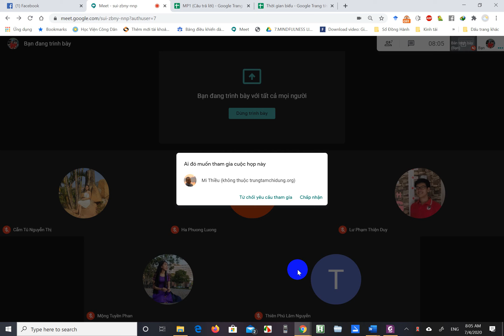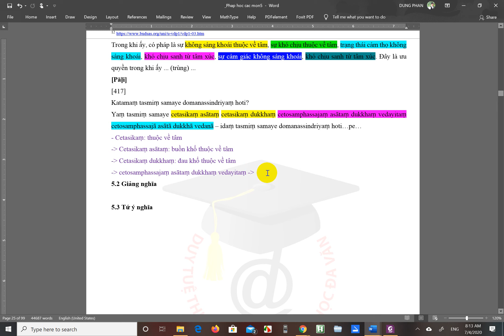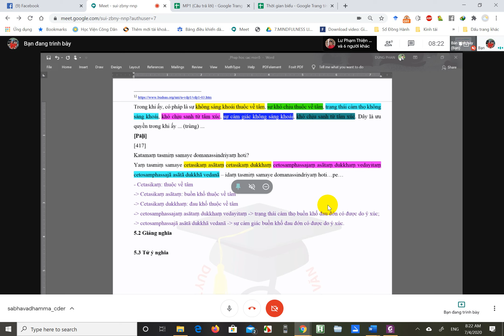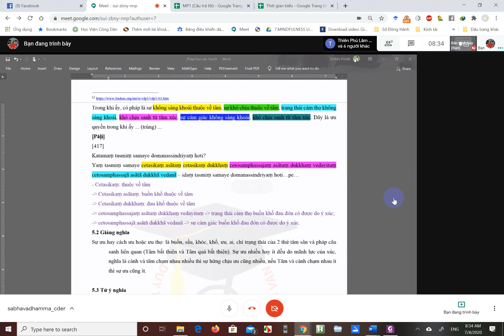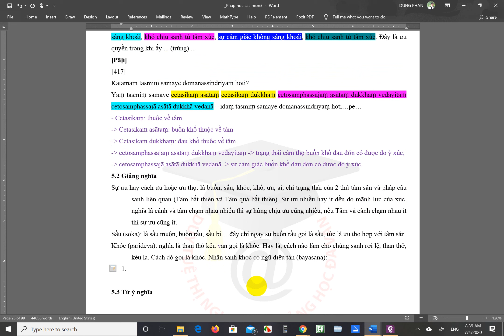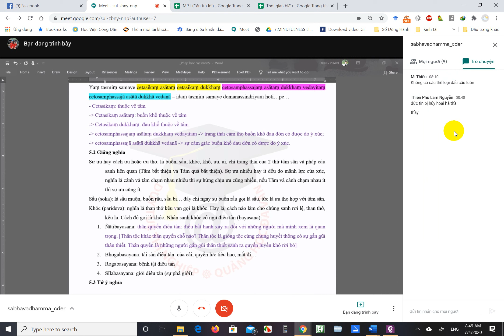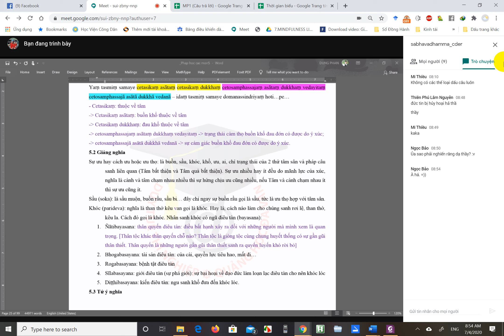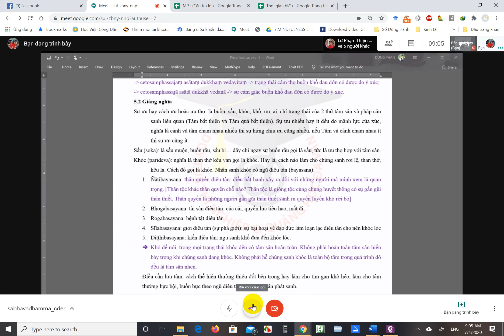thuc tinh phap 4 7 2020